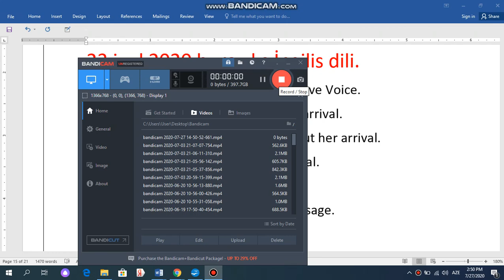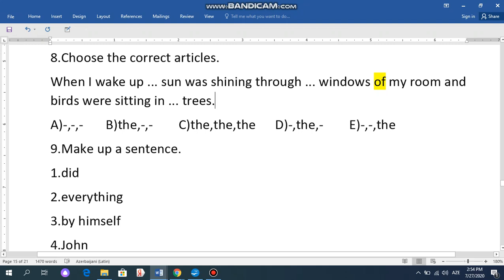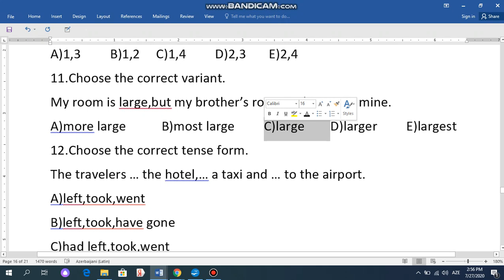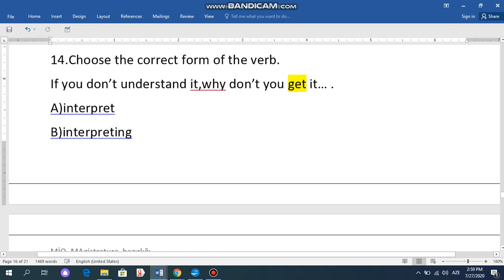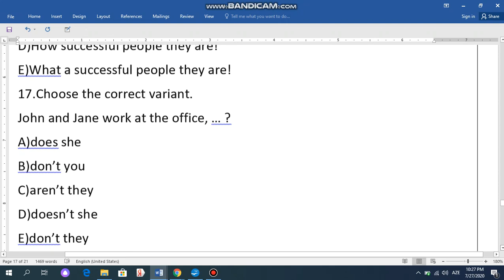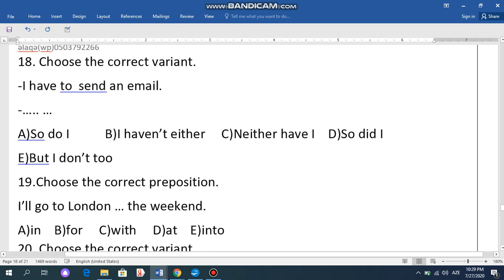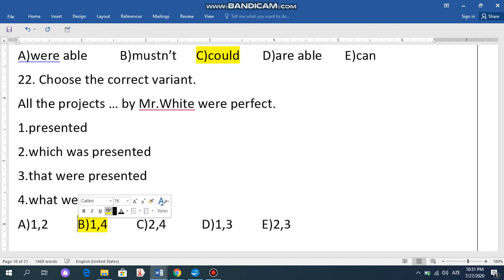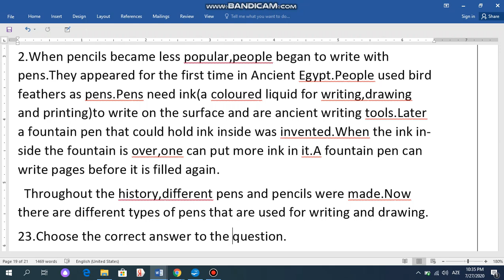23 iyul 2020 İngilis dili Buraxılış testlərin izahı.